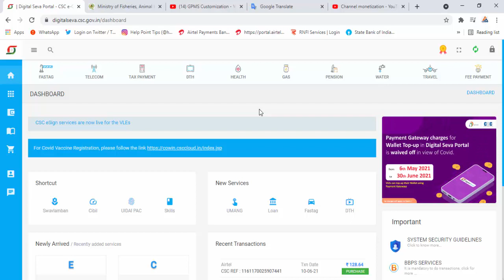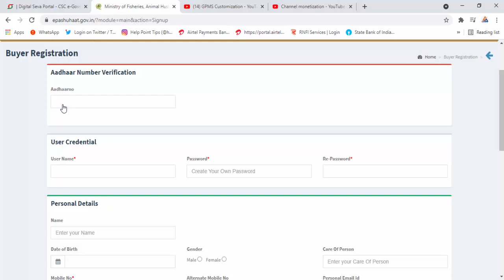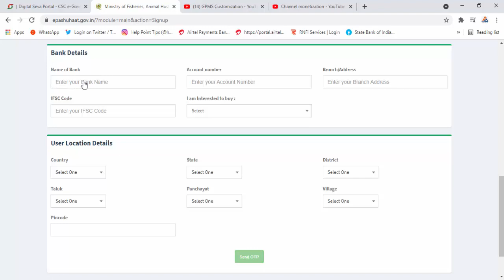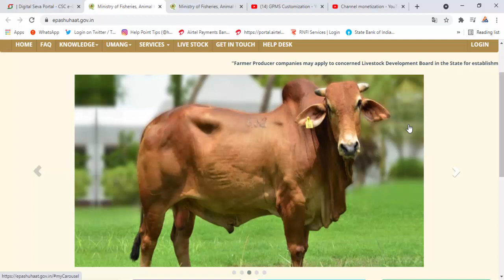CSC Through EPASHUHAAT GPMS TRANSPORTAL SERVICES EPASHUHAAT GPMS TRANSPORTAL SERVICES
Hello Friends 🙏
आप अगर || Mobile , Computer , Internet , Online ,Csc , Related, Tips & Tricks के बारे में जानना चाहते हो तो मेरे चैनल  My Digital Working Channel को अभी Subscribe कर ले ताकि आने वाला New Video का Notification आप तक पहले पहुंचे 🙏Thanks.

CSC Through  EPASHUHAAT GPMS TRANSPORTAL SERVICES,
EPASHUHAAT GPMS TRANSPORTAL SERVICES,
New Service,
CSC New,
CSC,
CSC HPT,
helppointtips,
CSC New Service,
CSC New Updated,
VLE CSC NEW,
CSC New Video,
CSC Ke Portal,
CSC Launch,
CSC All New Video,
CSC Today New Video,
CSC Today Launch New Video,
CSC All New Service,
CSC Today New Service,
CSC All Service,
पशुपालन और डेयरी विभाग,
DEPARTMENT OF ANIMAL HUSBANDRY and DAIRYING,
Pashu Bazaar (पशु बाजार) / Epashuhaat (ईपशुहाट),